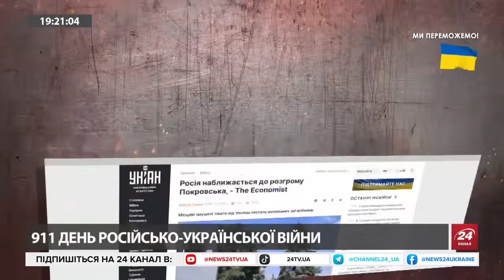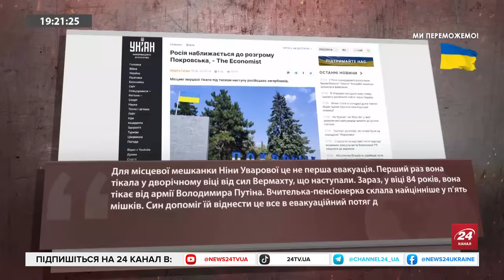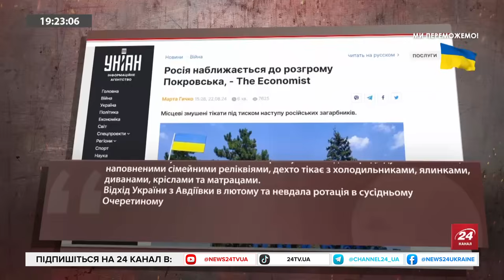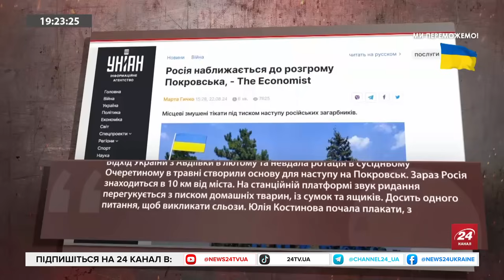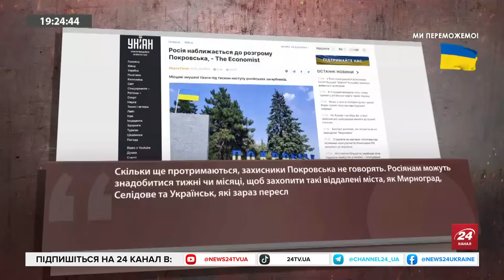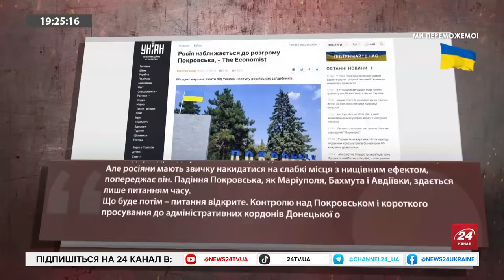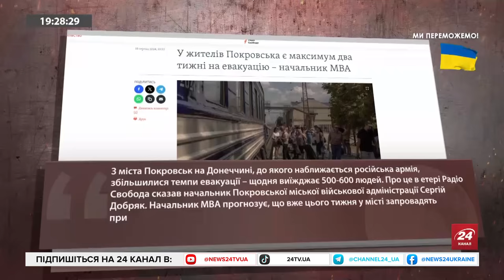ТЕРМІНОВО! На Заході ПОПЕРЕДЖАЮТЬ про падіння ПОКРОВСЬКА! / Індія нарешті ОБИРАЄ СТОРОНУ!?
Авторитетне британське видання The Economist вийшло із матеріалом про те, що росіяни усе ближче підбираються до стратегічно важливого українського Покровська та не припиняють своїх атак, навіть попри Курську операцію Сил оборони на території самої РФ. Деталі аналізу західних журналістів розповів ведучий Владислав Новіков. Також він обговорив із політологом Миколою Давидюком запланований на 23 серпня візит до Києва прем’єр-міністра Індії Нарендри Моді.